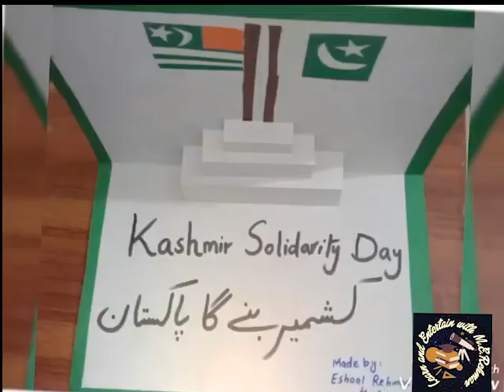Best Kashmir Day Status,5th February status,Kashmir day best card idea,Kashmir bnay ga Pakistan song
How to stop violence on Kashmir & Palestine?Kashmir day Painting with great message,Kashmir day 2021

Best Kashmir Day Whatsapp Status,5th February status,Kashmir day drawing,Kashmir day art,new status,Best Kashmir Day Status,5th February status,Kashmir day best card idea,Kashmir bnay ga Pakistan song